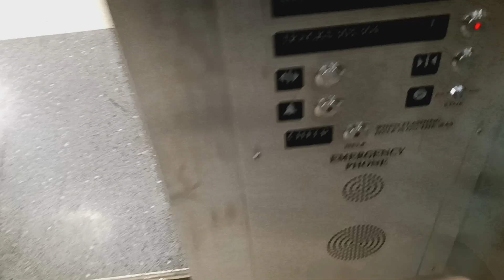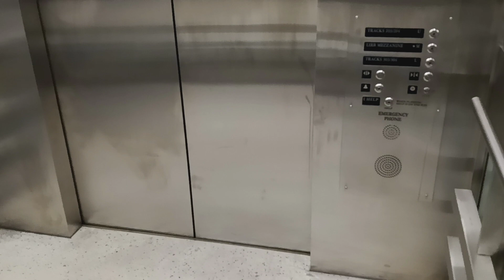Schindler hydraulic glass elevator at Grand Central Terminal (Manhattan, NY)